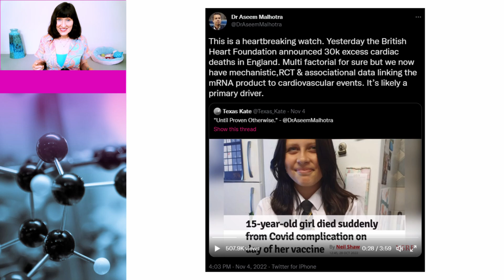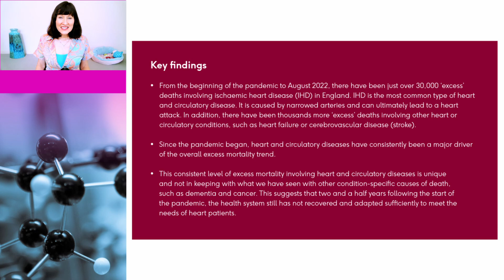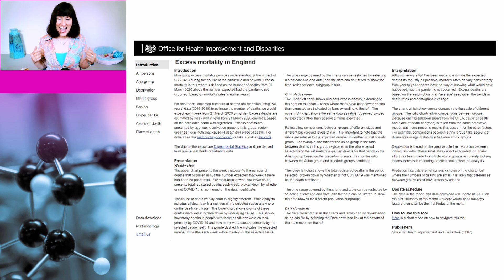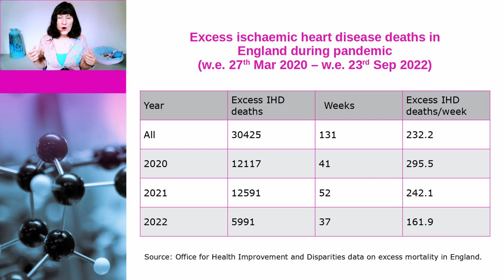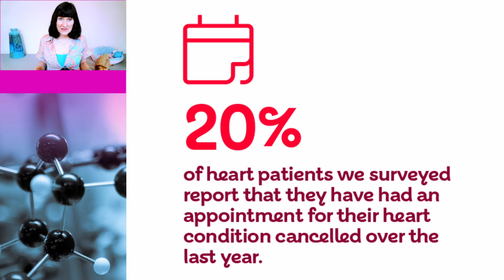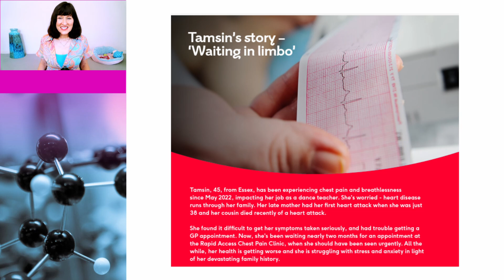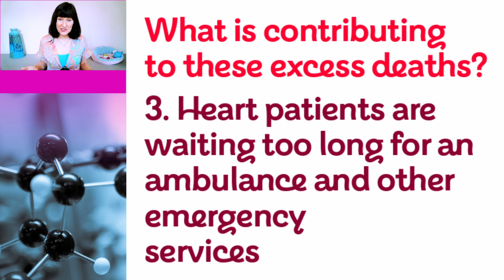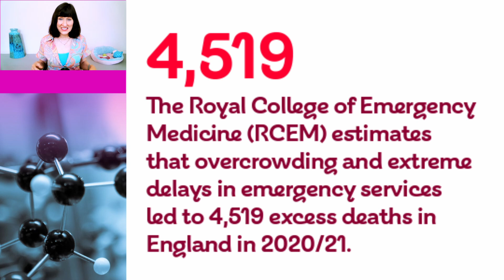Dr Aseem Malhotra misrepresents BHF report to misinform on excess deaths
In this video, Dr Susan Oliver and Cindy the dog look at yet another example of how Dr Aseem Malhotra has misrepresented data in his ongoing crusade against vaccines. The data he has misrepresented is a report from the British Heart Foundation (BHF) looking at excess cardiac deaths during the pandemic. And, unsurprisingly, Dr John Campbell has jumped on the bandwagon too. We will go back to the science and look at what the BHF report really says.

Office for Health Improvement and Disparities – Excess mortality in England